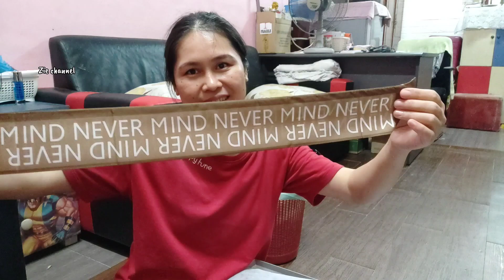Gadis Sabah || Terharu Saya Buka Hadiah Yg Mereka Hulur Ke Saya// Murah Rezeki dan Panjang Umur Amin